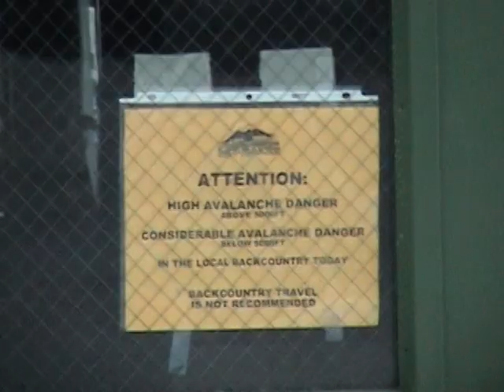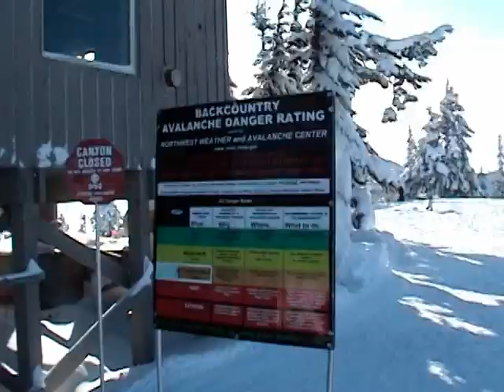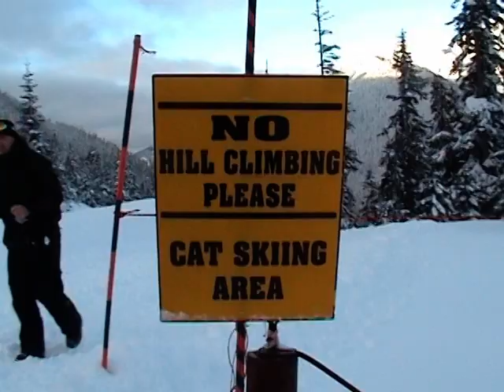Put Up Or Shut Up : Snowboarding - LibTech 8 crew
A Snowboarding video of "The LibTech 8" crew that go out West for some beautiful powder runs at MT. Baker and the Cascade Mountains with the Cascade Powder Cat folks. There are some Steep Hills, Cliffs, Shoots, Park Jumps etc. There are some tricks and stunts. We also get into some pretty dangerous Avalanche areas. We did have beacons some of the time during our week long trip. haha

Info:
The Yurt is at 5000' and I think the top is 8000'

BOARDS USED:
Banana w/ Magne Traction
Dark Series w/ Magne Traction
Skunk Ape w/ Magne Traction
Mullet w/ Magne Traction

No Burtons

Glacier
Washington State
Also:
Stevens Pass
Alpental

Interview
Tsunami